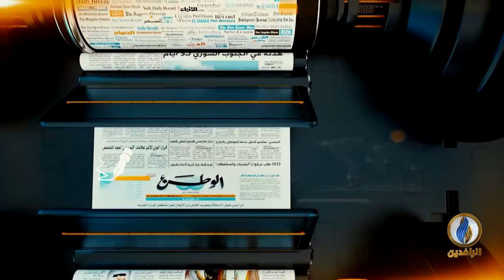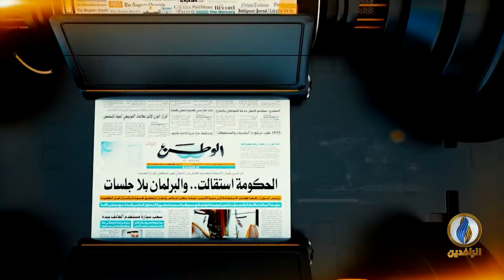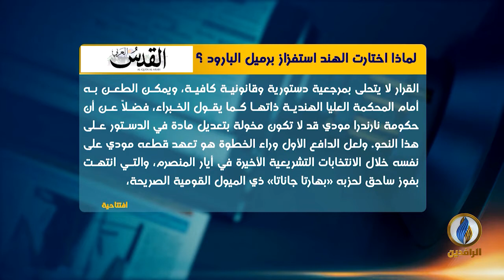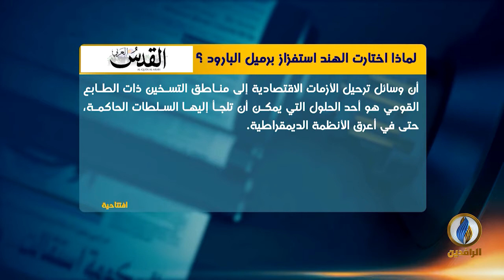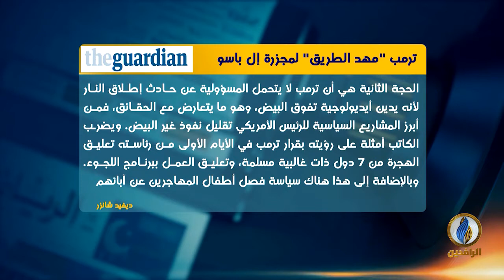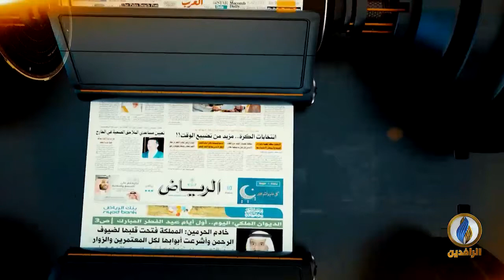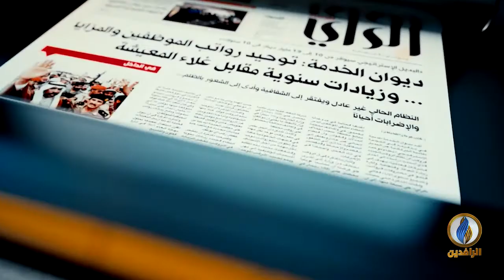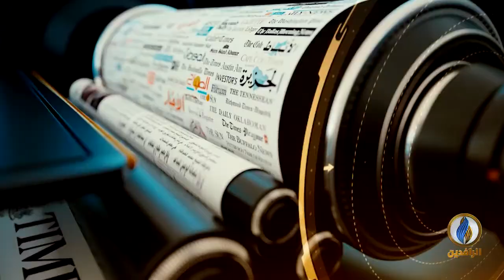صدى_الأقلام | 07 - 08 - 2019